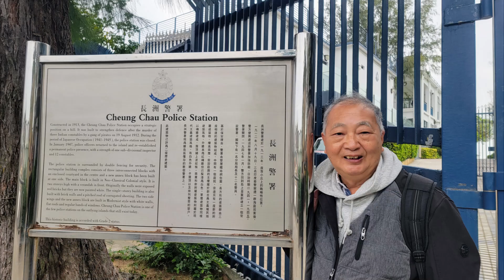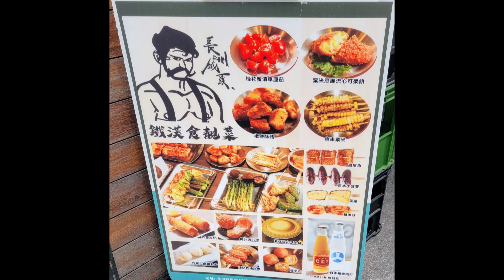Cheung Chau (長洲)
Cheung Chau is a popular holiday destination for Hong Kong people. It used to be a fishing island, but today it still retains the style of a simple fishing village.

長洲是香港人的熱門度假勝地，它曾是漁島，如今仍保留了淳樸的小漁村風貌。